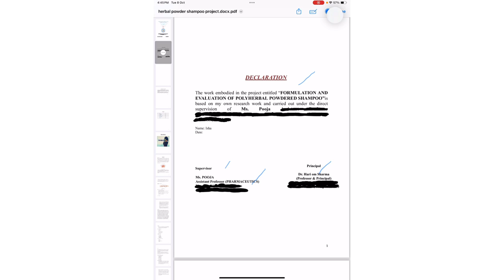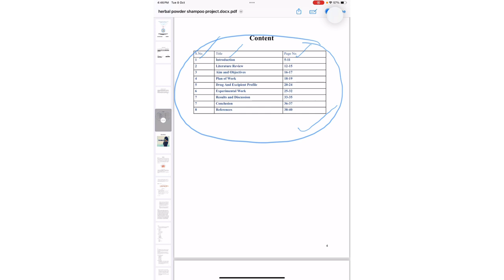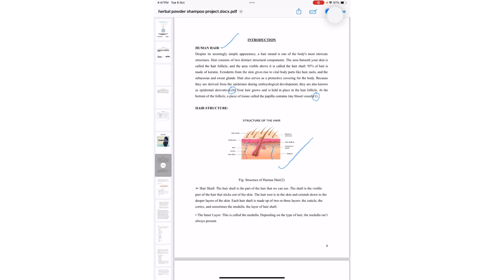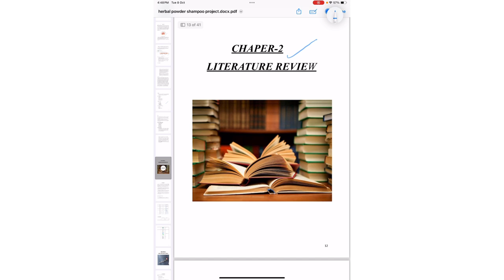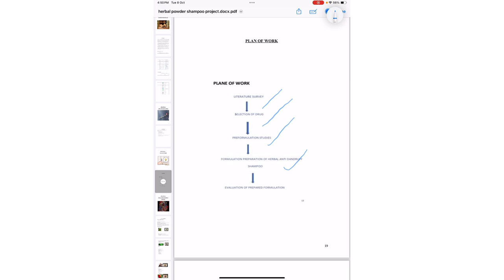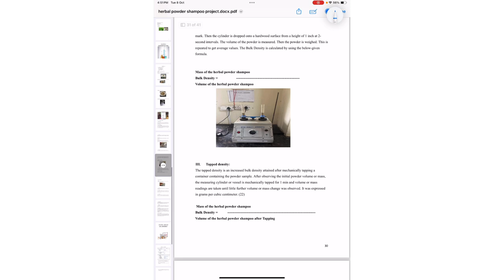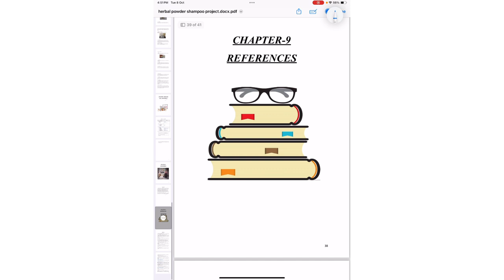B Pharmacy 8th semester project 😊ll must watch ll very helpful